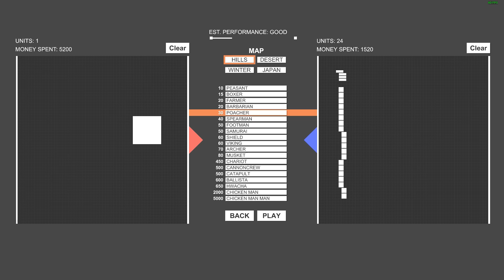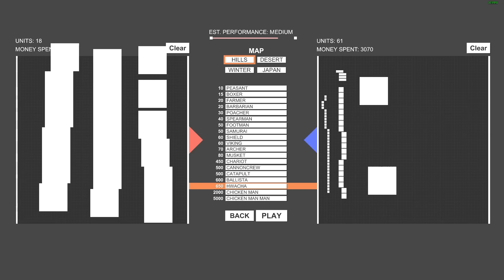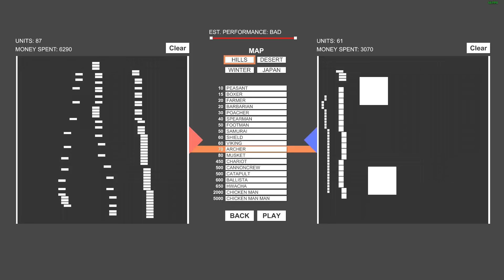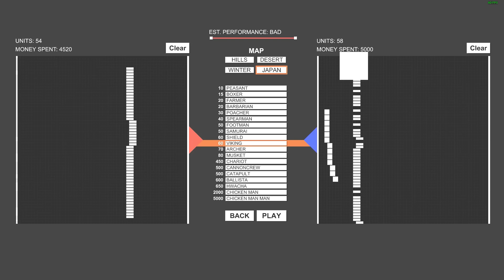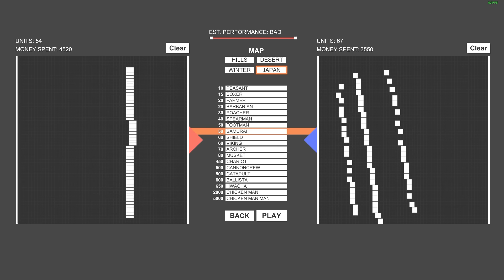Totally Accurate Battle Simulator -GIANT CHICKEN MAN VS GIANT CHICKEN MAN!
Totally Accurate Battle Simulator is a game all about the battles and tactics. You choose from troops and a cash pool to build an army to defeat the opposing enemy. Currently in pre Alpha the game will grow to support more battles and maybe even troops in the future.

The Game is supposed to be super silly so enjoy!